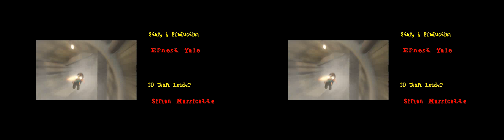Cinebox VR Jett and Jin Movie | 9D Virtual Reality Simulator